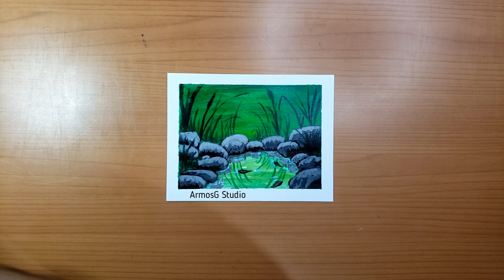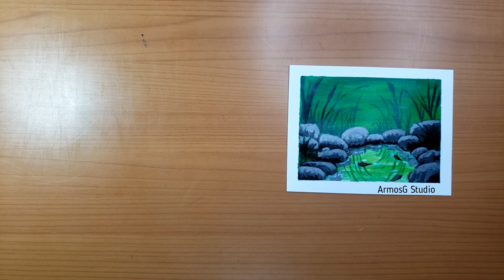Estanque Natural Pintura Acrílica para Principiantes #40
Paisaje Estanque Natural en Pintura Acrílica para Principiantes.